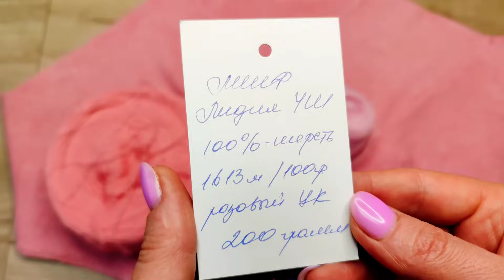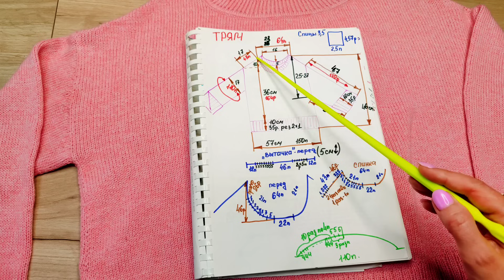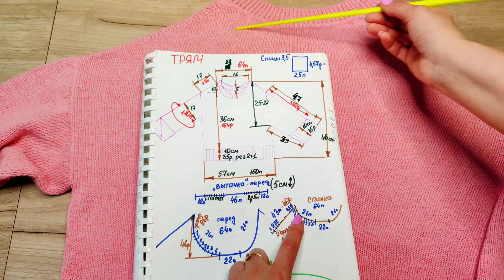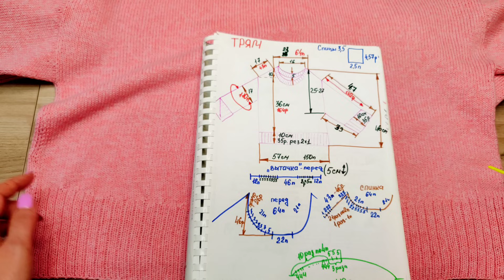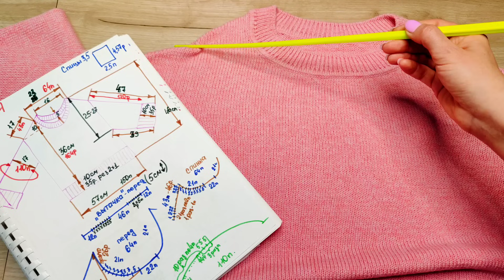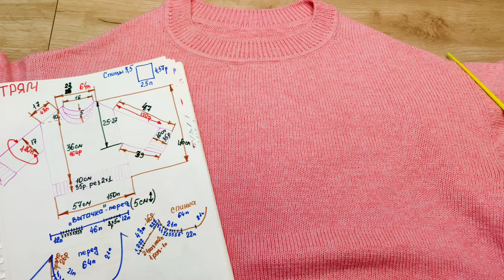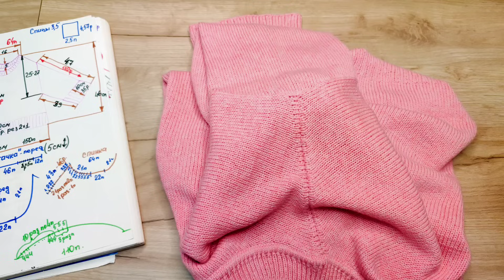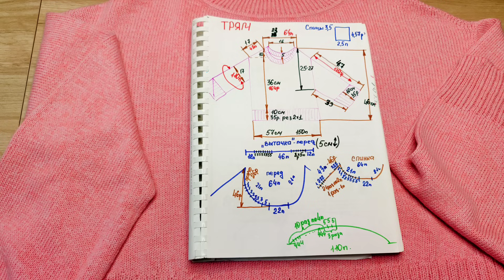ДЖЕМПЕР СПИЦАМИ "ТРЯМ" // Описание работы.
Дорогие друзья! Если информация в видео была для вас полезной, вы можете отблагодарить меня.
Номер моей карты в Сбербанк: 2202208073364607